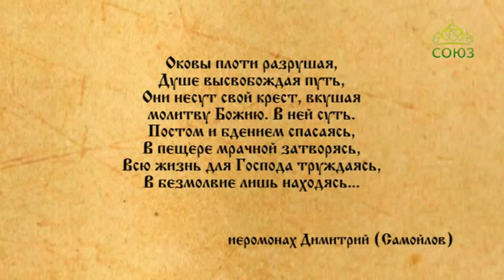Церковный календарь. 28 января 2019. Преподобный Павел Фивейский